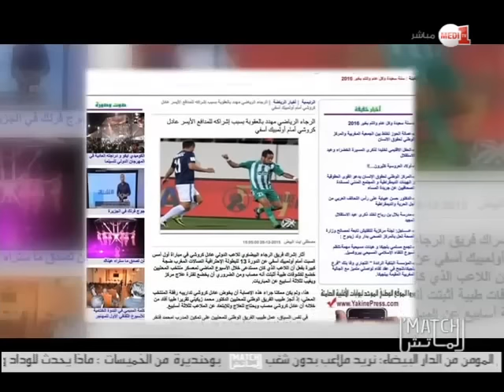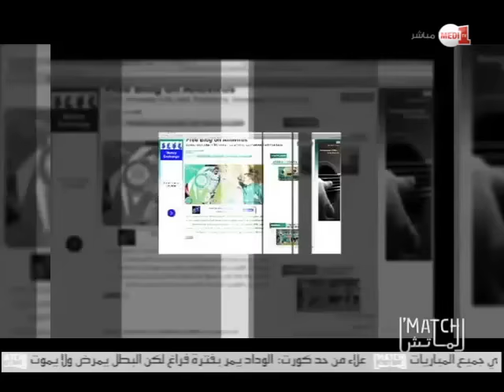تساؤلات واتهامات وانتقادات متبادلة في تحقيق حصري حول "ضجة كروشي"